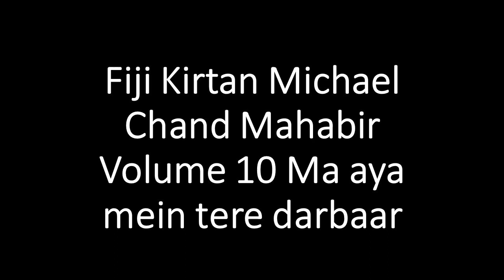Fiji Kirtan Michael Chand Mahabir Volume 10 Ma aya mein tere darbaar